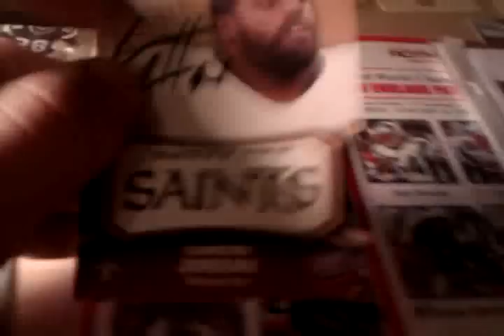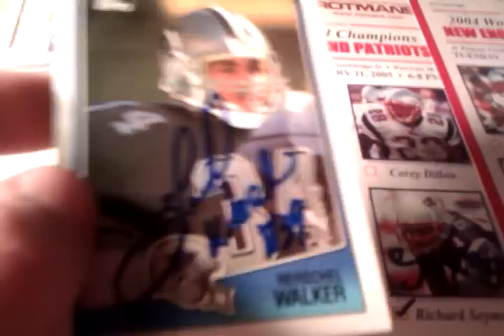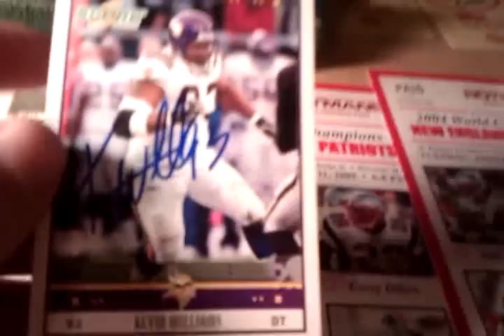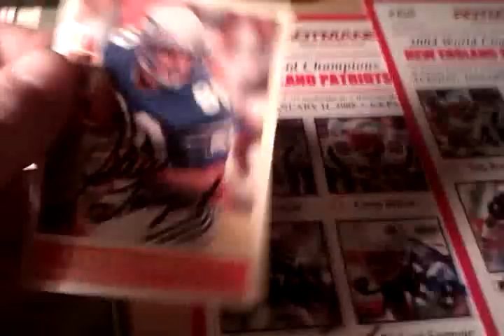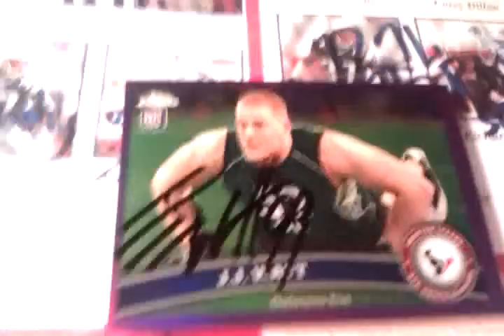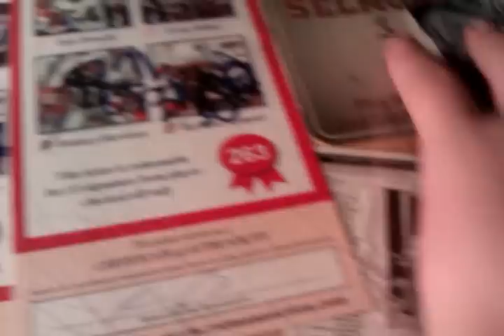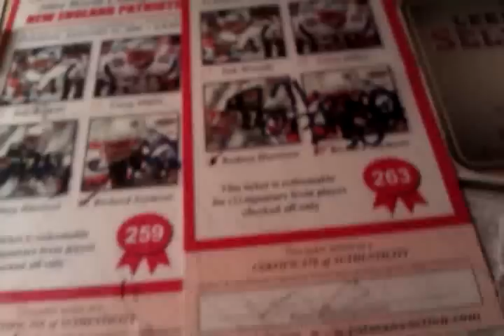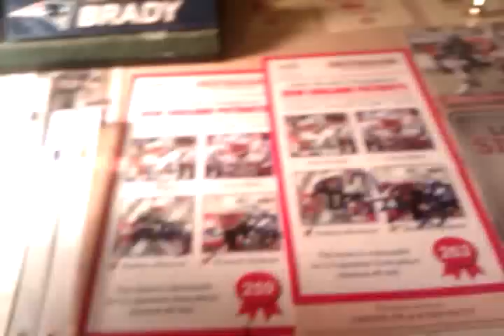Top 15 favorite TTMs!